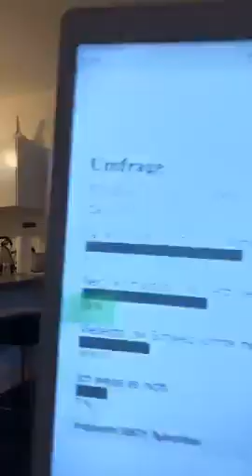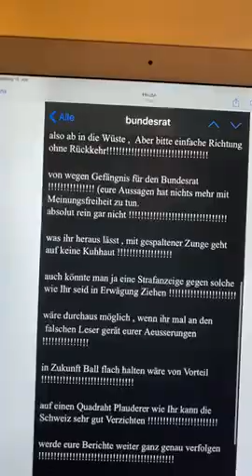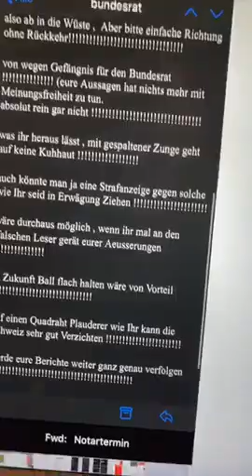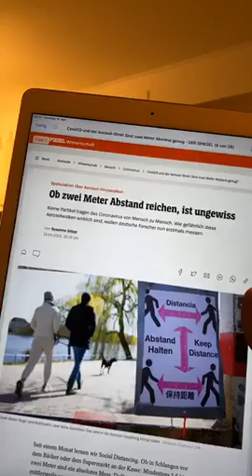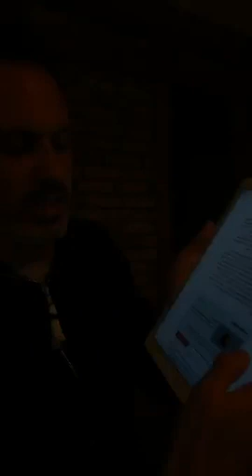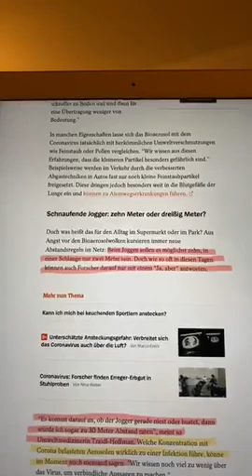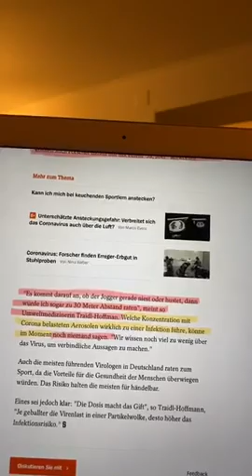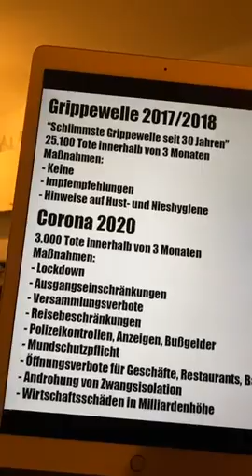Die Bundesrats-Implosion: Eine Verschwörung von Dummheit & Feigheit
Eingeweihte, Freidenker, Querdenker und Denker fragen sich, was der Bundesrat gegessen hat, damit er tut, was er tut ohne dabei vor Scham in den Boden zu versinken.

Ich habe die Antwort darauf gesucht: Es ist eine Kombination von Dummheit & Feigheit - in einer unheiligen Allianz von Links bis Rechts.

Dazu weitere News von der Denunziantenfront und ein bisschen was über das Thema: "Was ist ein Menschenleben wert" und "wollen wir wirklich bis 2023 so weitermachen?"

• Umfrage: Macht die Schweiz zu wenig gehen das Coronavirus? 1:50
• Kritische Zuschauer-Mail 2:45
• Warum ist die Berichterstattung so einseitig? 5:25
• Dummheit und Feigheit der Politischen Lager 7:35
   • Opposition 8:12
   •Linke Seite Teil1: Dummheit,
   Sicherheitssismus 8:50
   • Rechte Seite Teil1: Feigheit,       Massnahmen 10:50
   • Linke Teil2, Shutdown       ein Experiment 13:40
   • Rechte Teil2, Christen, Reiche,         Opportunisten 16:58
• Klimadebatte 19:00
• Die öffentliche Meinung muss kippen 21:30
• Spiegel-Bericht: "Ob zwei Meter Abstsnd reichen, ist ungewiss." 22:20
• Denuzianten Staat 25:40
• Wann soll der Shutdown enden? 29:23
• Bundesrat, Perspektive, Marokko, Blindflug 32:56
• Daniele Ganser, 'Das Leben ist heilig' 38:00
• Alles ist hinterfragbar 40:15
• Peter Bichsel 45:40
• Auflistung Grippewelle 17/18 vs.
Corona 20 46:55
• Querdenken 48:15
• Kommentare 48:44